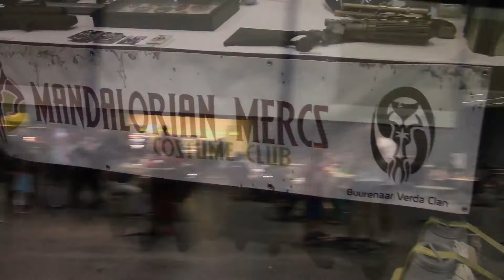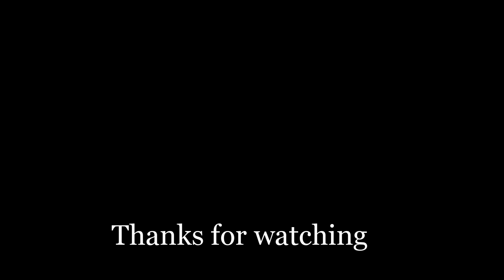2013 Palm Con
A visit to Palm Con at the Palm Beach County Convention Center...September 2013.  Included is an appearance by a special guest!